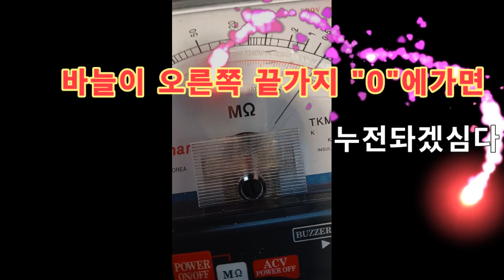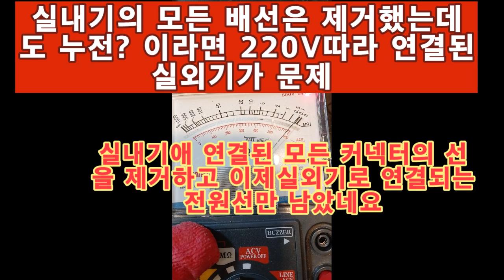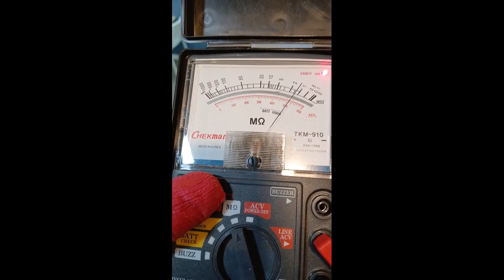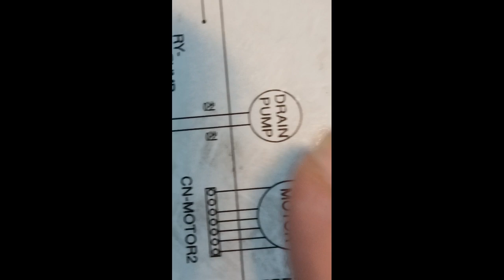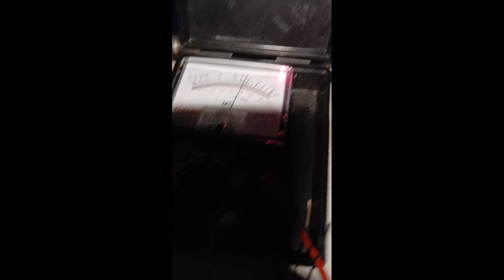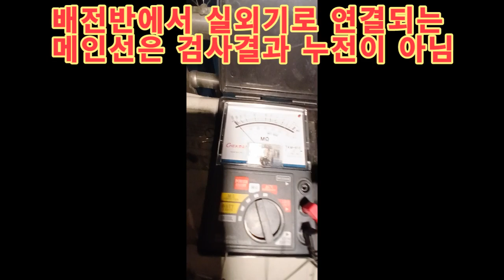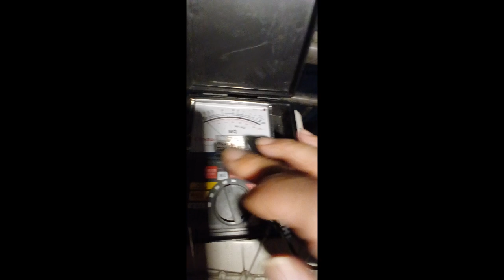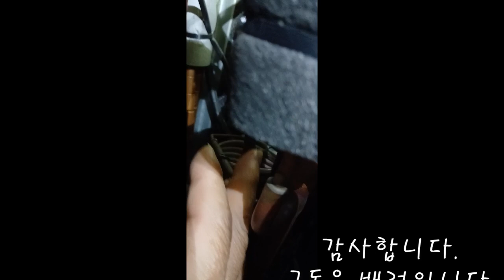누전이렇게 잡으세요.현장.How to check electric leakage.field training#누전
누전이렇게 잡으세요.현장.How to check electric leakage.field training#누전,LEAKAGE. field training video,
냉난방 겸용에어컨실외기에서 누전이 발생했습니다. 에어컨 실외기 케이스를 만지만 전기가 느껴 집니다. 찌릿,찌릿한 느낌이 강하게 와서 깜짝놀랄정도입니다. 실내기까지 누전이 있습니다. 당연합니다 실외기와 실내기는 파이프가 연결되어 있고 전원선도 공유하고 있어서 당연히 같이 누전이 됩니다. 이럴 경우 누전의 원인을 어떻게 찾는지 이 동영상이 자세하게 설명하고 있습니다.

How to check electric leakage. Field training Leakage, LEAKAGE. Field training video,
A leakage has occurred in the outdoor unit of the air conditioner for both heating and cooling. I can feel electricity when I touch the case of the outdoor unit of the air conditioner. It feels so tingly and tingly that I'm shocked. There is also a leakage to the indoor unit. Of course. The outdoor unit and the indoor unit are connected by pipes and share a power cord, so of course there is a leakage together. This video explains in detail how to find the cause of the leakage in this case.